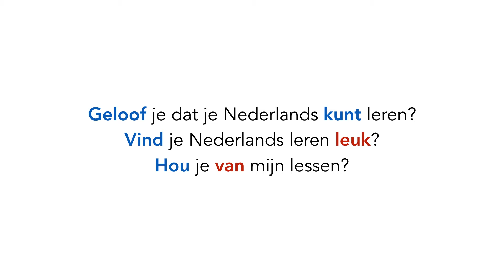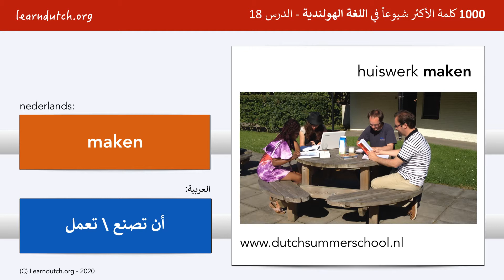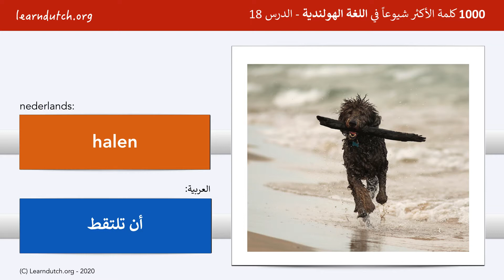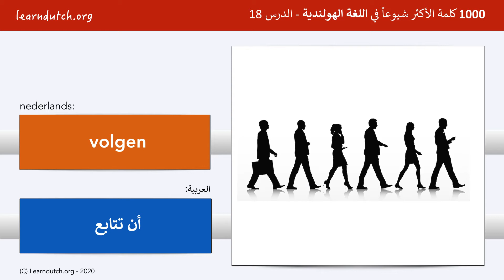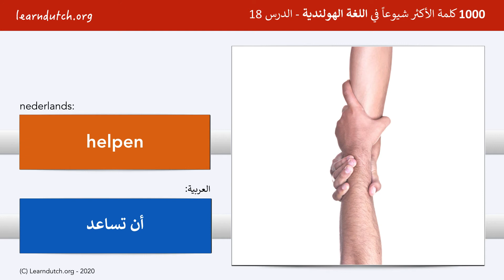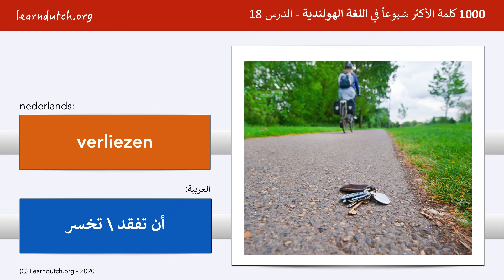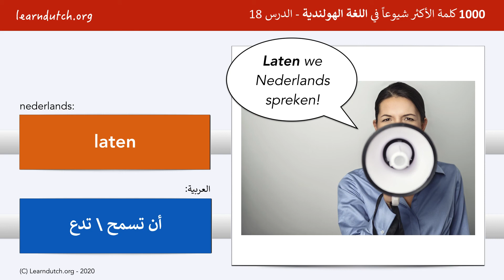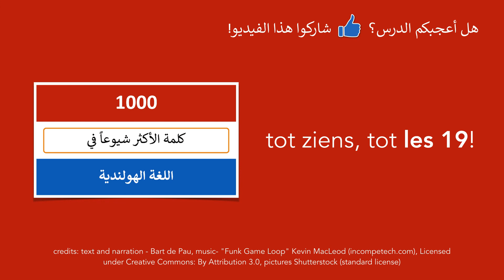الدرس 18: الجزء الثاني من الأفعال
الدرس 18 هو الدرس الثاني حول الأفعال الأكثر شيوعًا في الهولندية.

تعلم اللغة الهولندية على الإنترنت!

تعلم اللغة الهولندية على الإنترنت! دورة ""1000 كلمة الأكثر شيوعًا في اللغة الهولندية"" هي دورة لتعلم اللغة الهولندية عبر الإنترنت، أعدّها مدرس اللغة الهولندية بارت دي باو Bart de Pau. تعتبر مقدمة للغة الهولندية. بتحتوي الدورة على 40 درس، وفي كل درس 25 كلمة من الكلمات الأكثر استخدامًا باللغة الهولندية. هاي الدروس متوفرة الآن باللغة العربية. بتلاقوا على موقع قوائم المفردات التابعة لهاي الدروس، بالإضافة لتمارين لاختبار إذا تعلمتوا الكلمات بشكل جيد. بعد مشاهدة فيديو الدرس، اعملوا أولاً الواجبات المنزلية (دراسة قائمة الكلمات وحل التمارين) وبعد هيك بتقدروا تنتقلوا للدرس كل أسبوع في درس جديد.

اذا بدكم يوصلكم اشعار عبر البريد الالكتروني كل ما ينزل فيديو جديد، سجلوا بخدمة الاشعارات المجانية عبر الرابط: